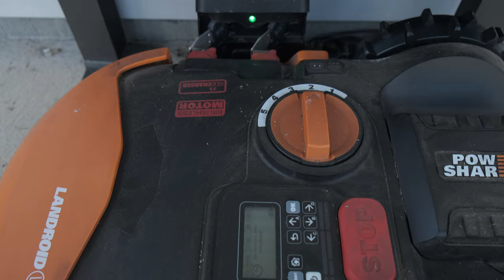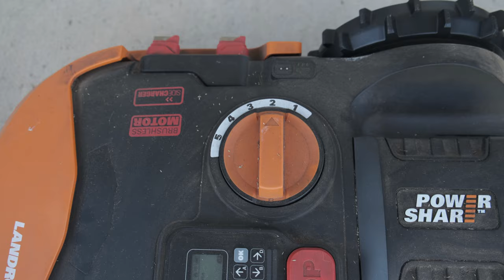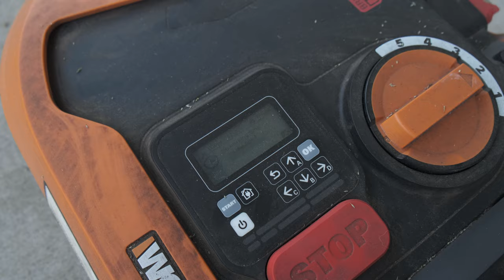Three Month Follow-up with Worx Landroid L.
My three month update on the landroid and putting it to the test.  What happens when landroid hits someone? Can it safely go over dog poop?  Will a tennis ball get stuck under it? Can it drive up a 1 inch curb?  Watch the video and find out  the answers to these and more!

WORX WR150 Landroid L 20V Robotic Lawn Mower

Fully automated robotic lawnmower can cut up to a 1/2 acre.
APP capable for instant operation and control.
Patented mowing AIA cutting technology ensures it can pass through narrow paths with ease.
Intuitive layered interface for customized working schedules.
Innovative electronics allow for mowing on hills and slopes.
Cut to Edge - Offset 3-blade cutting/mulching system for closer edge cutting.
Two independent brushless wheel motors.
Rain sensor tells it to return back to charger station.

--Purchase Landroid and spare parts here--
Worx Landroid L (cut up to 1/2 acre)
Worx Landroid M (cut up to 1/4 acre)
Worx Landroid S (cut up to 1/8 acre)
Spare Boundary Wire (dog fence wire)
Boundary Wire Connectors
Spare Blades

--Camera Gear--
Main Camera
Backup Camera
Wide Angle Lens
Standard Zoom Lens
On Camera Microphone
Lavalier Microphone
SD Card
Camera Bag